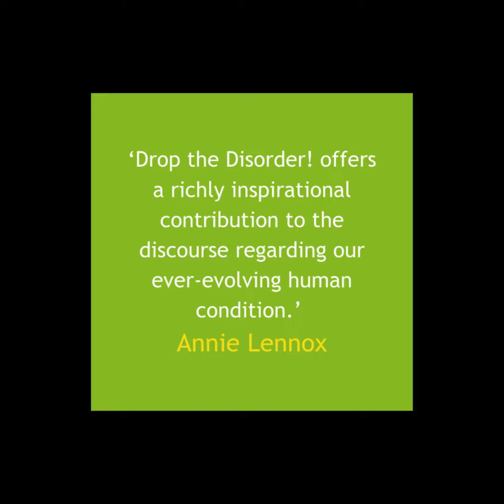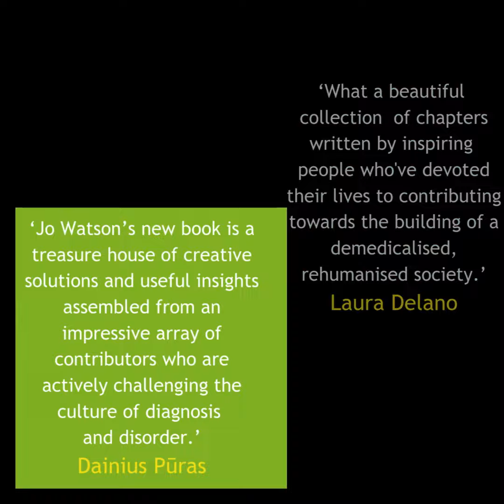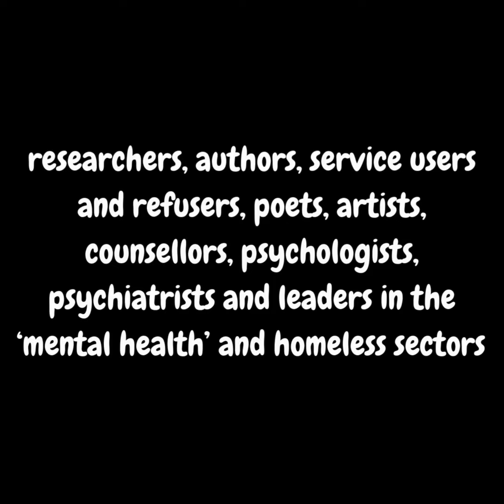Introducing the new Drop the Disorder book, available to pre-order now!